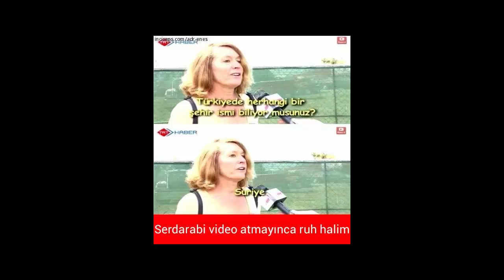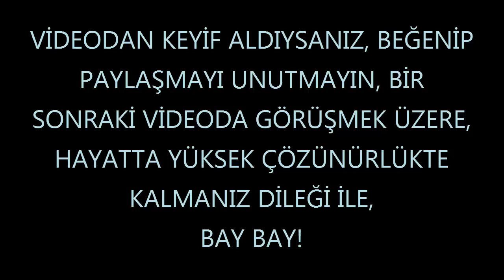SİZLERDEN GELEN CAPSLER 3